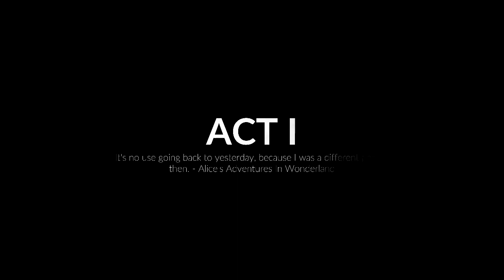Midnight Fight Express - First Few Mins Gameplay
A former member of the criminal underworld is lured back into “the life” by a mysterious drone claiming they have until sunrise to prevent a citywide criminal takeover together